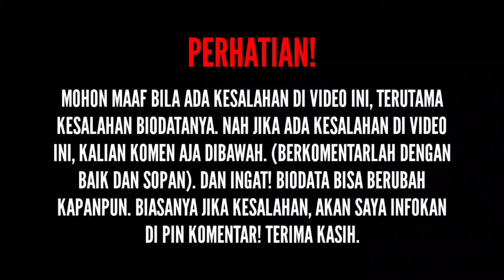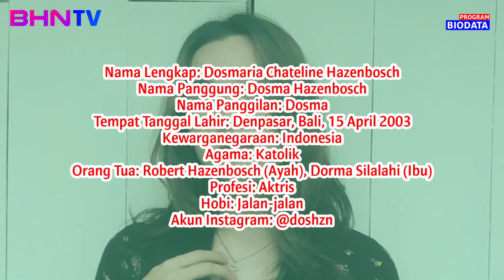TERBARU! Biodata & Profil Dosma Hazenbosch, Lengkap Umur, Agama, Orang Tua, Hobi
Mau Video Biodata yang lebih lengkap lagi? Kalau mau cek sekarang di Channel YouTube Riyana Eka Putra.

SOURCE:

(Foto)
Foto dari Instagram: